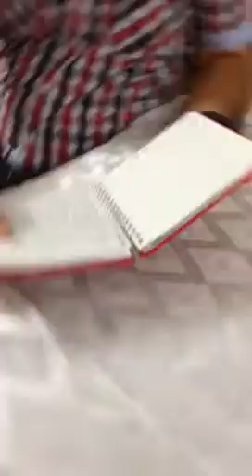Yuri aronov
Avtot